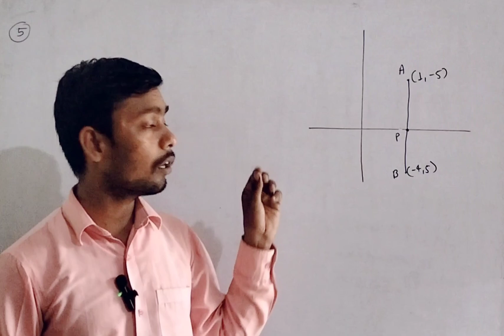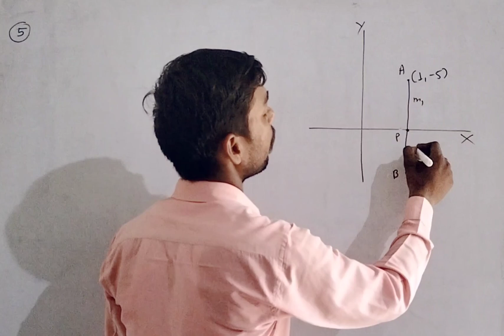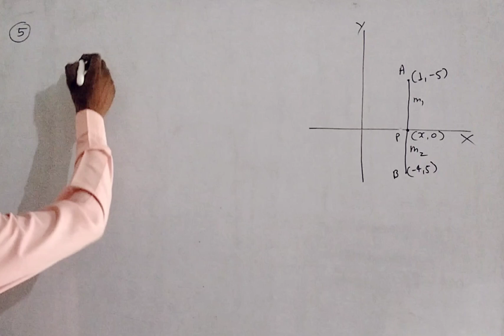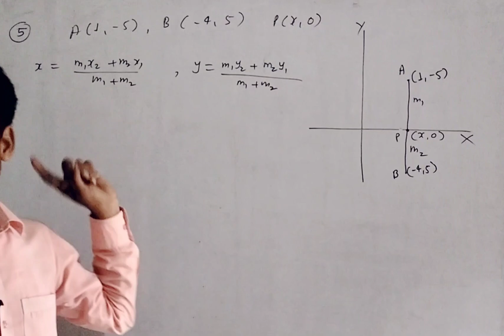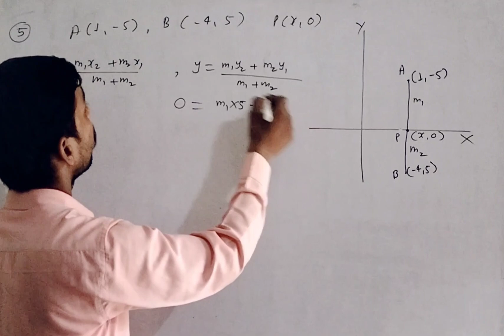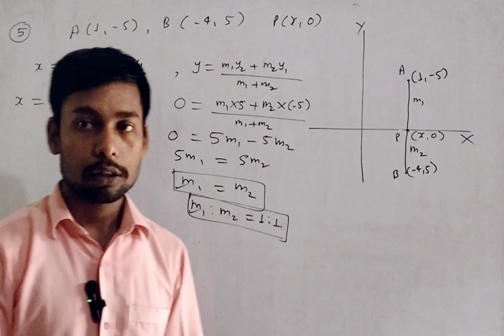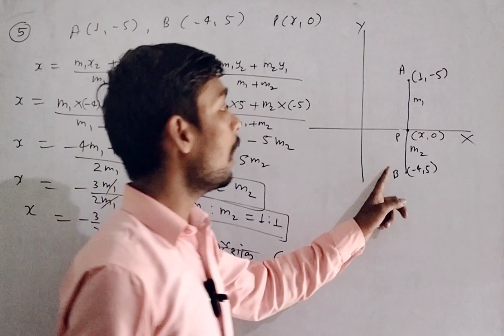Coordinate geometry Class 10 Up and CBSE BOARD MATHS SOLUTION PART -5